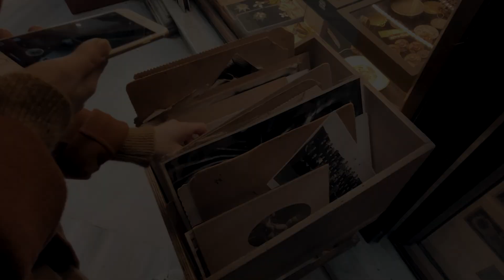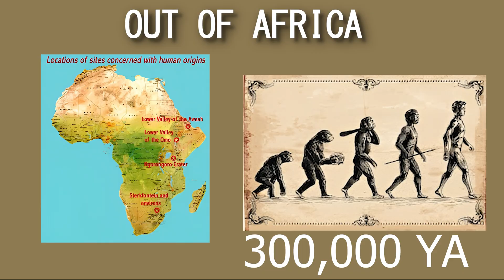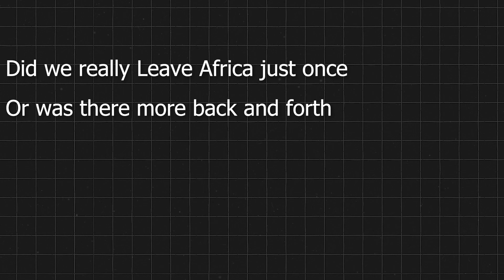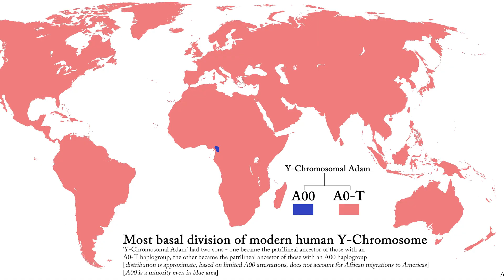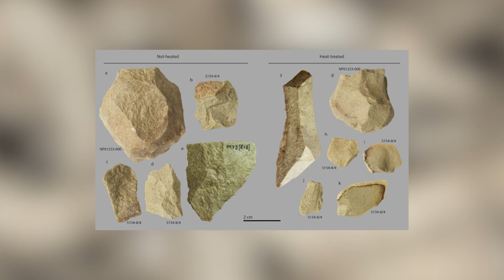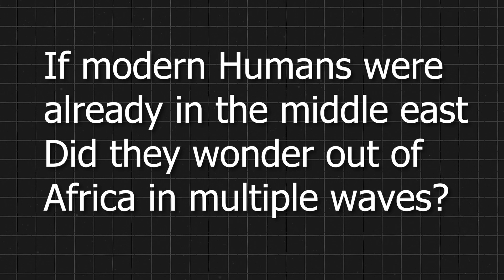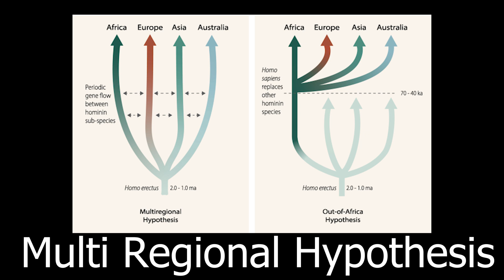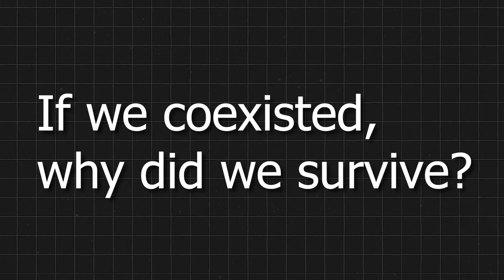Exposing the ‘Out of Africa theory’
For decades, scientists have told a simple story: humanity emerged in Africa and spread across the globe in a single, epic migration. But what if that’s only part of the truth? Fossils, DNA, and ancient artifacts are revealing a more tangled web, one that challenges the Out of Africa theory as we know it. Could early humans have ventured out in waves, mingling with mysterious hominins along the way? Were there ancient civilizations lost to time?

00:00 Introduction
02:34 Evidence Supporting the Out of Africa Theory
06:16 Challenging the Out of Africa Theory
10:19 The Bigger Picture